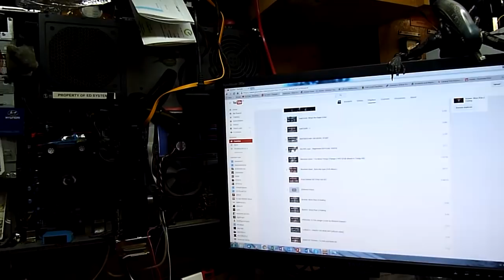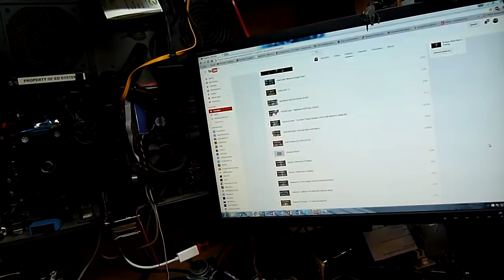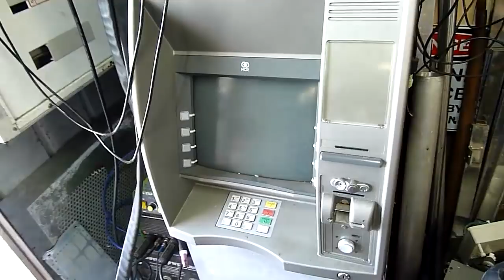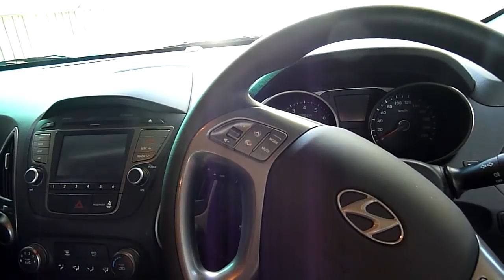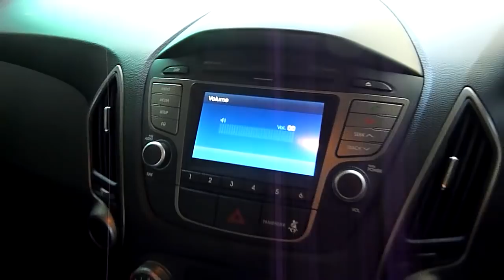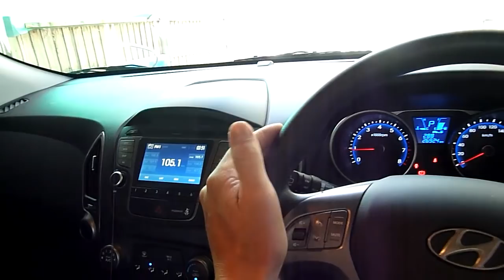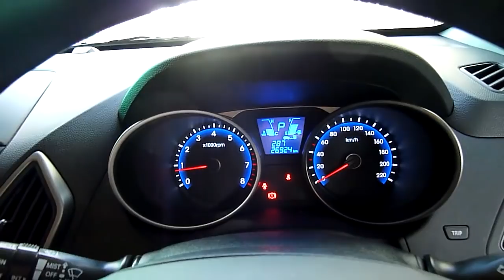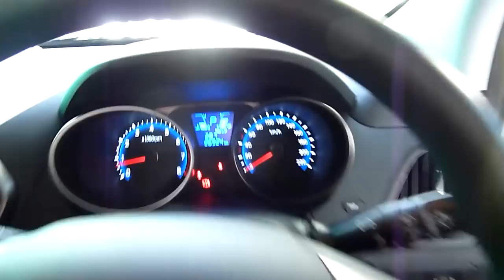Ramblotron Entry January 5 2016 - Meet Kate the Ix35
It had to be done :D, time for a new model car to get me to work with ease, especially if I am working on the other side of the city.
The New style Honda CR-V was also on the list, but too pricy in the long run.